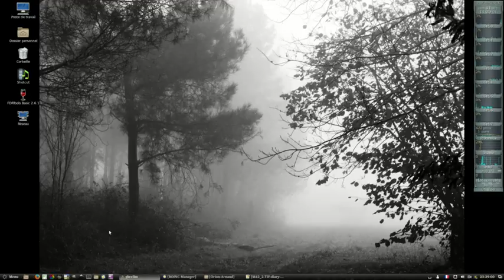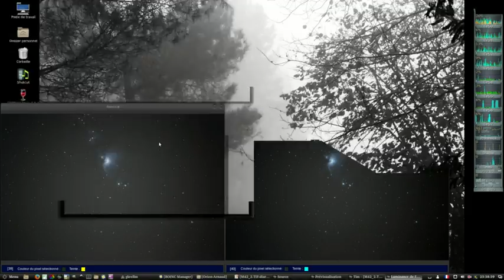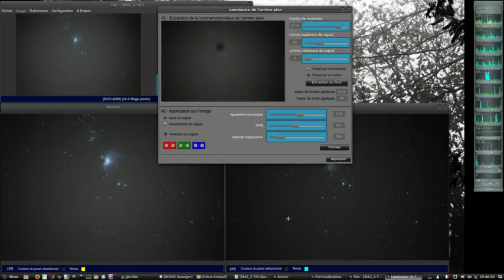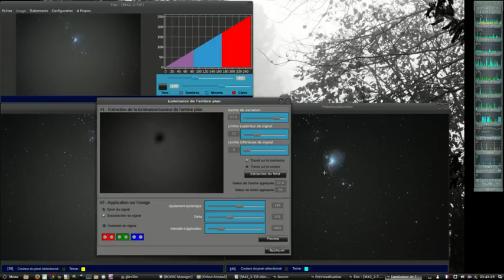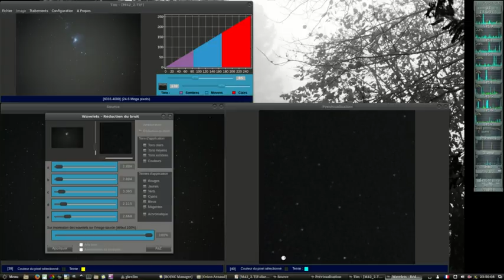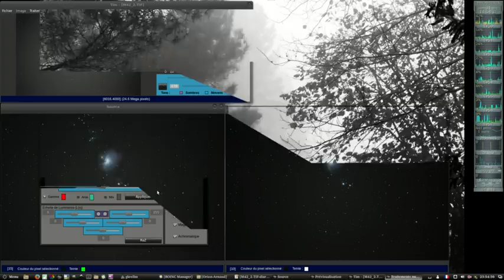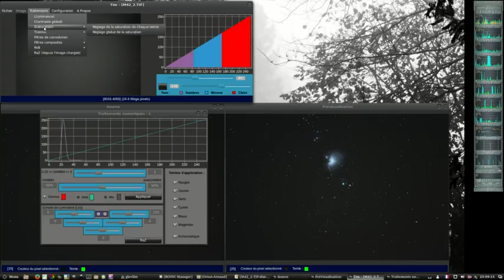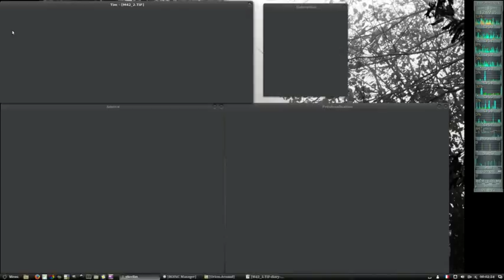Tim - Traiter le vignetage sur une photo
Traitement d'Images Tim - Réduction du vignetage sur la nébuleuse d'Orion (Photo d'Arnaud Renquet - utilisateur de Tim)